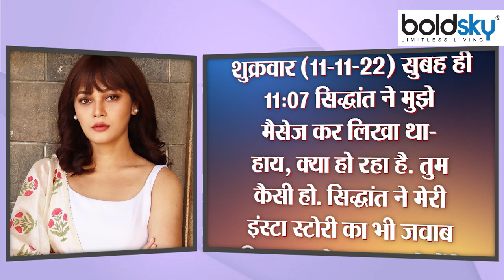Siddhaanth Vir Surryavanshi Demise पर Close Friend का Shocking Truth Reveal |Boldsky*Entertainment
Siddhaanth Surryavanshi's co-star has made a shocking disclosure. Kaveri cannot believe that Siddhant is no more in this world. They are completely shocked. Kaveri told that she was talking to the actor on Friday itself. There was talk between the two on messages. According to Kaveri, Siddhant was absolutely right, both of them had talked in the morning.

Siddhaanth Vir Surryavanshi Demise पर Close Friend का Shocking Truth Reveal , सिद्धांत सूर्यवंशी की को-स्टार ने शॉकिंग खुलासा किया है. कावेरी को यकीन नहीं हो रहा कि सिद्धांत इस दुनिया में नहीं रहे. वे पूरी तरह शॉक्ड हैं. कावेरी ने बताया कि शुक्रवार को ही उनकी एक्टर से बात हो रही थी. दोनों के बीच मैसेजेस पर बात हुई थी. कावेरी के मुताबिक सिद्धांत एकदम ठीक थे, सुबह दोनों की बात हुई थी.